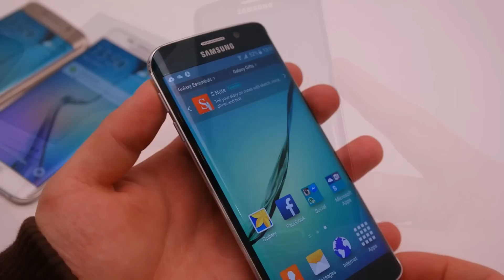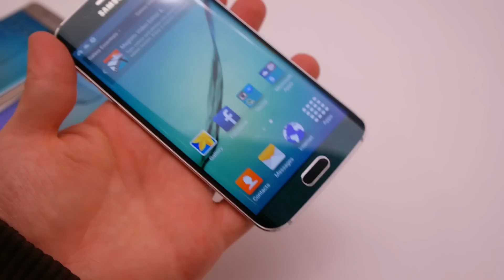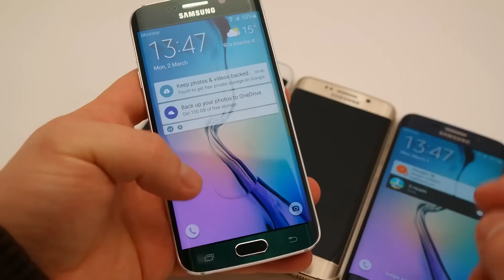Samsung Galaxy S6 Edge Farben im Vergleich deutsch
Wir haben uns auf dem MWC 2015 das neue Samsung Galaxy S6 Edge geschnappt und uns die Farben den Samsung Galaxy S6 Edge im Vergleich genauer angeschaut. Das Samsung Galaxy S6 Edge kommt in den Farben  "Pearl white", "Sapphire black", "Emerald green" und "Aluminium gold".

AllAboutSamsung.de ist das größte deutsche Blog rund um Samsung, hier werdet ihr mit Informationen zu dem Galaxy S4, Galaxy Note 3 und vielen anderen Geräte aus dem Hause Samsung auf dem Laufenden gehalten.